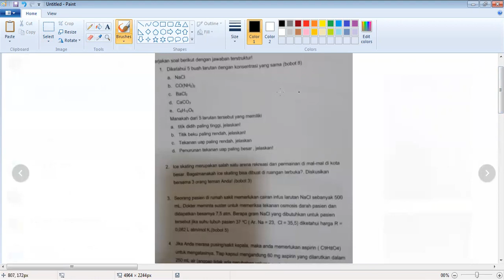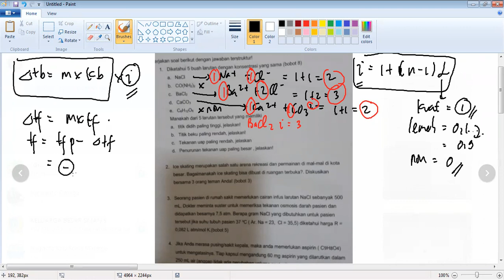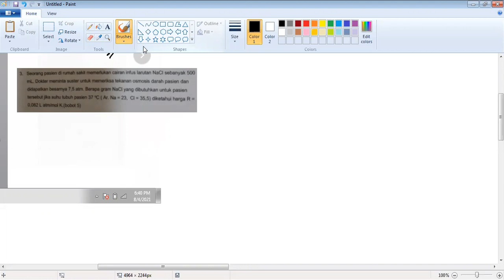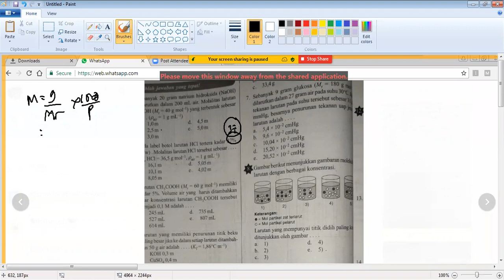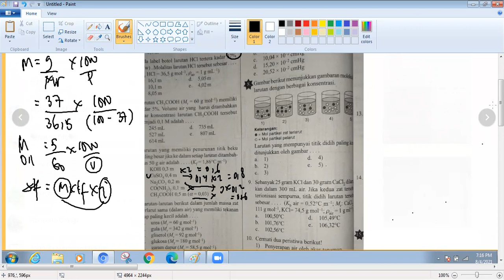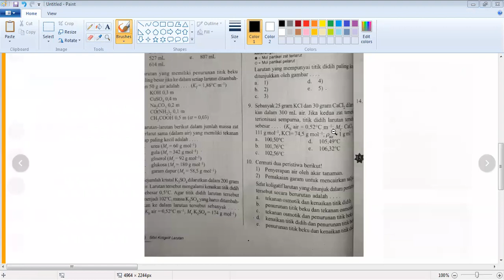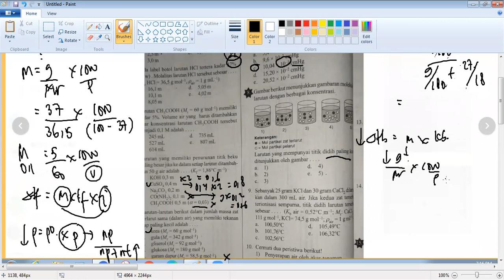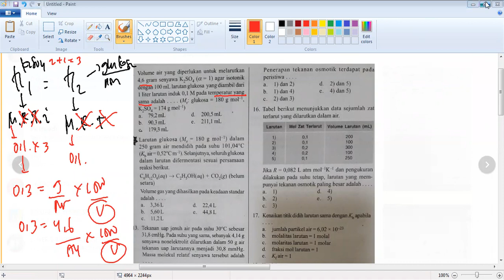Kimia kelas 12, 4 agustus 2021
Project: Privat Kimia
Perekaman: 4 agustus 2021
Peserta:
Materi :
Pemateri: Om teguh

Om Rey